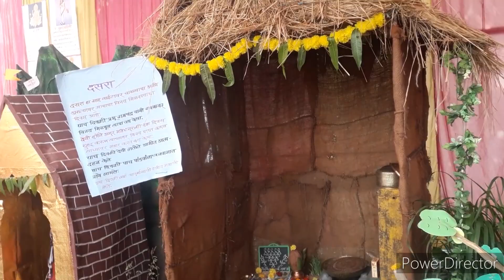दिवाळी उत्सव संस्कार बालक मंदिर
दिवाळी उत्सव ब्लॉग
मराठी ब्लॉग